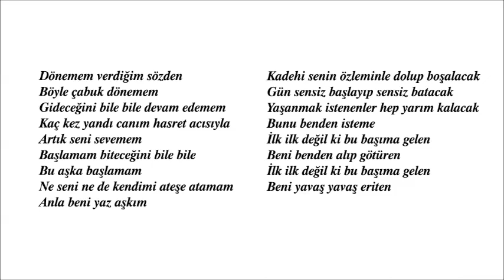YAZ AŞKIM (MD)